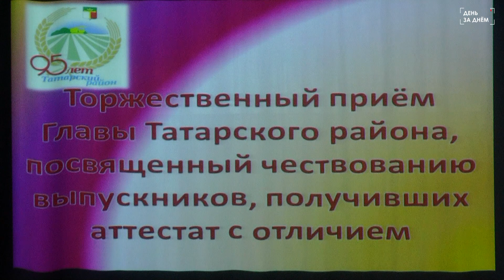Выпускников, получивших аттестаты с отличием, поздравили с успешным окончаем школы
13 августа в доме культуры «Родина» состоялось чествование выпускников, получивших аттестат с отличием. Мероприятие прошло с соблюдением всем необходимых профилактических мер.